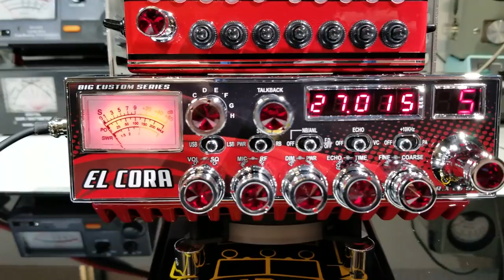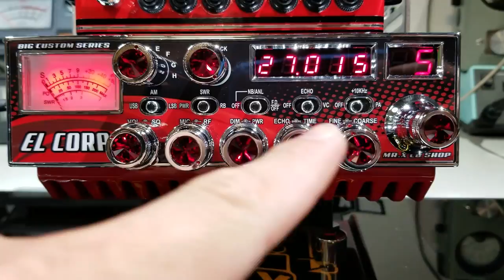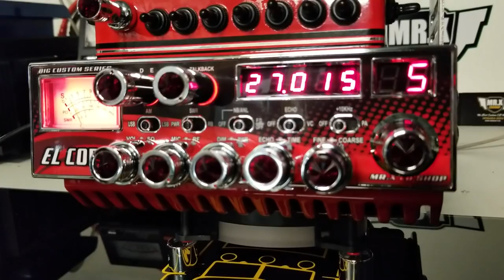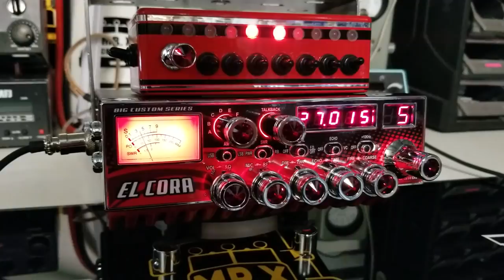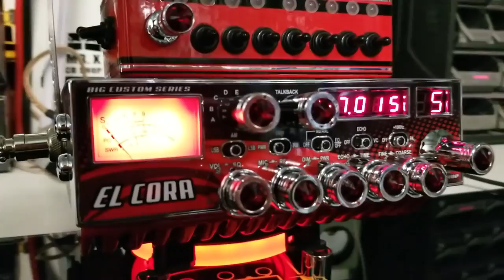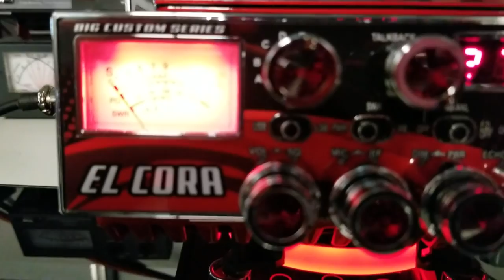Galaxy 98VHP El Cora edition | MR.X CB SHOP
GALAXY DX 98VHP BIG SERIES CUSTOM "EL CORA"